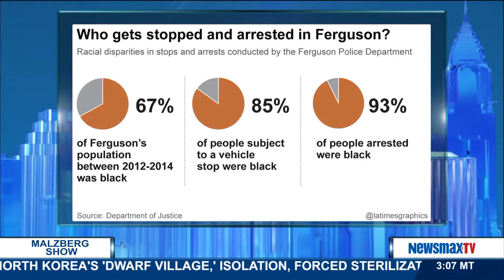Malzberg | John Lott Jr. - President, Crime Prevention Research Center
and Economist and Best Selling Author joins Steve to discuss his NY Post piece “Ferguson fake-out: Justice Department’s bogus report”